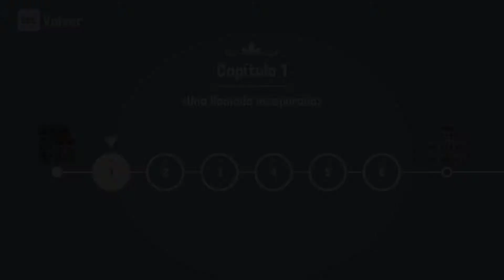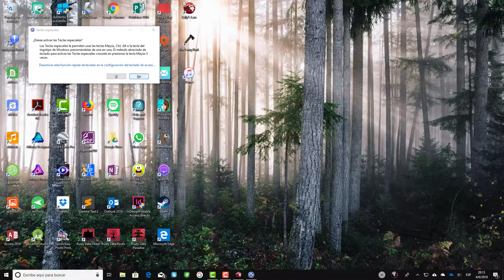Sally's Law Gameplay [Español] · CAPÍTULO 1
Sally's Law es un buen juego para pasar el rato, con una buena música y unos buenos gráficos, creo que tiene una historia interesante y triste al mismo tiempo. Vale la pena jugarlo y descubrir que hay más adelante de todo el juego, continúen viendo los otros videos de la lista para descubrir cómo termina el juego, y no olviden suscribirse para ver más juegos :)

Sally's Law by Nanali Studios